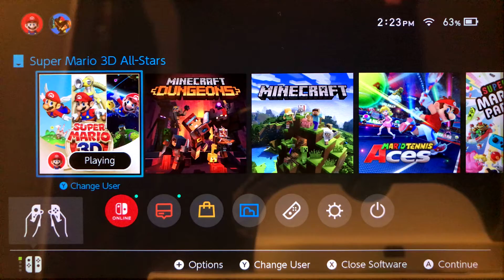Virtual GamePlay • Nintendo Switch: Super Mario Galaxy (Passing The Swim Test)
Gaming (Super Mario 3D All-Stars)